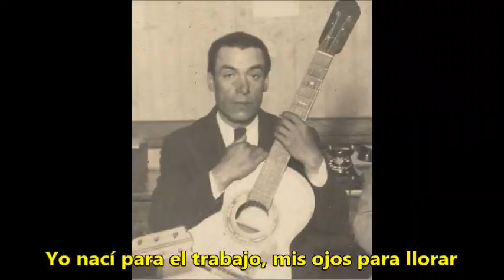TODAS LAS AVES DEL CAMPO (Huayno) JACINTO PALACIOS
grupo de Whatssap / admiradores de J. Palacios
Autor:  JACINTO PALACIOS ZARAGOZA